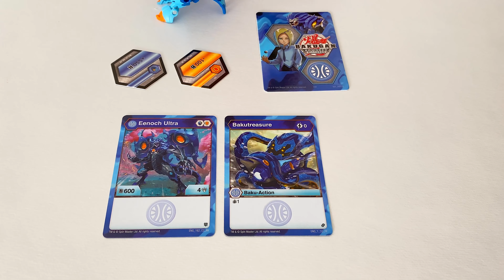BAKUGAN Armored Alliance Batrix Ultra Eenoch Ultra Бакуган 2 сезон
В этом видео для детей Андреас распакует Бакуганы второго сезона Бронированный альянс и сразится с мамой в Баттле. Кто выиграет?!